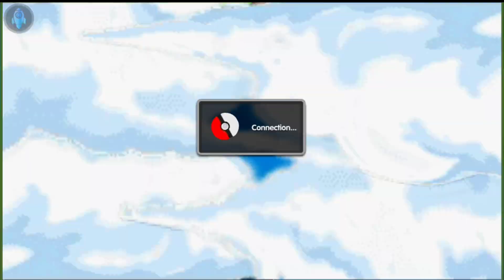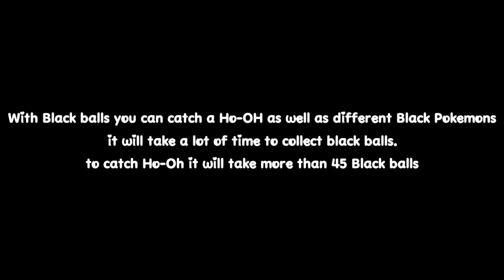How to get Black ball in Crazy Monster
⚔️Welcome to ⚡REY々SAUD⚡
Editing,Recording made by 『REY々SAUD』
Crazy Monsters is a worldwide pokemon game, which is heavily based on the ORIGINAL Pokemon GBA game.
Building Pokemon team, upgrading, collecting, making new friends & battling with them gives you the entertainment of Pokemon world.

About Me in Game:
▶Name: REY々SAUD
▶Server: 01(Kanto)
▶Level:85